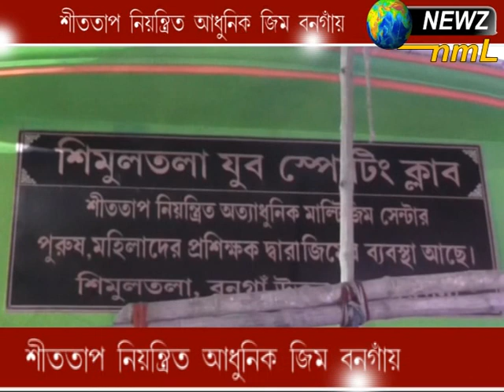আধুনিক মাল্টিজিম বনগাঁয় Newz nml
Aadhunik multizym